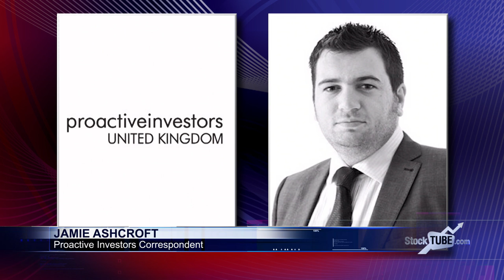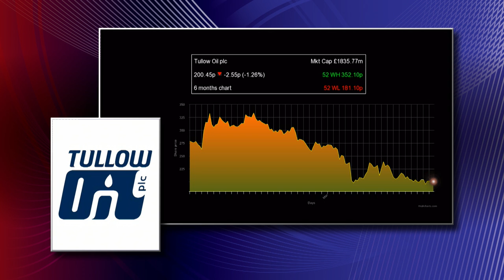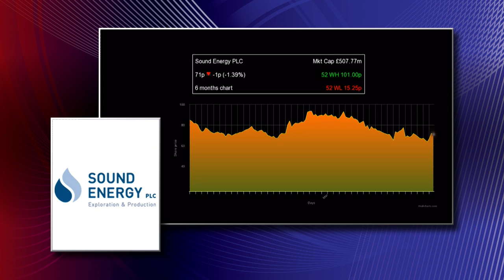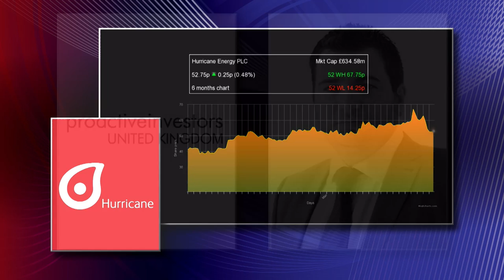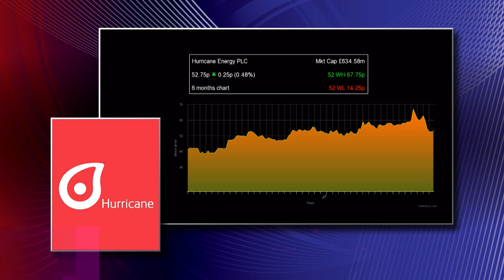Sound Energy moves rig on site ahead of work-over programme at Sidi Moktar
Proactive Investors Oil & Gas correspondent Jamie Ashcroft looks back on what's been a busy week for the sector.

Sound Energy PLC (LON:SOU) revealed details of its preparations for work-over programmes at the Sidi Moktar gas project onshore Morocco.

88 Energy Plc (LON:88E) confirmed that the drilling phase of the pivotal Icewine-2 programme is now complete, with the well reaching target depth of 11,450 feet.

Ashcroft also talks through the latest developments with Hurricane Energy (LON:HUR), Tullow Oil (LON:TLW) and Cairn Energy (LON:CNE)